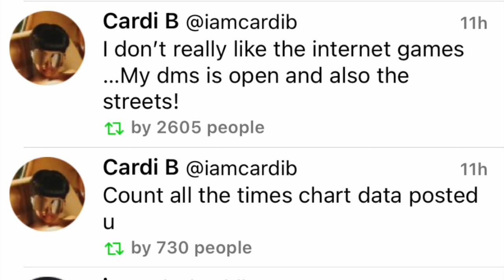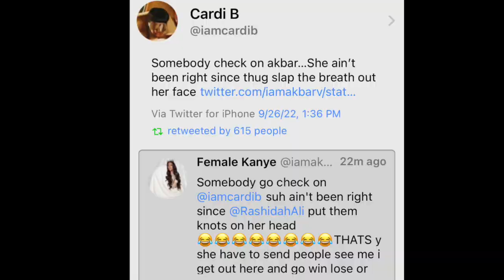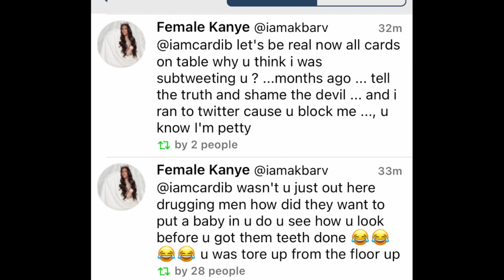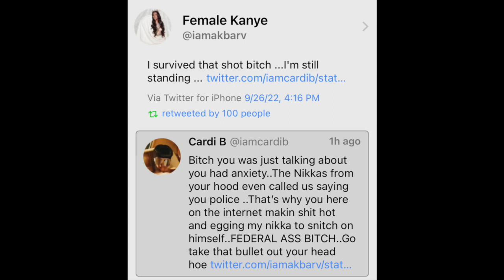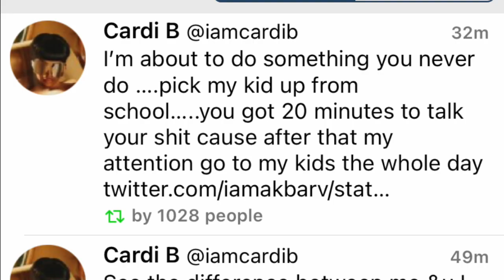Akbar V blast Offset for running from Lil Baby + Leak calls between her and Cardi B